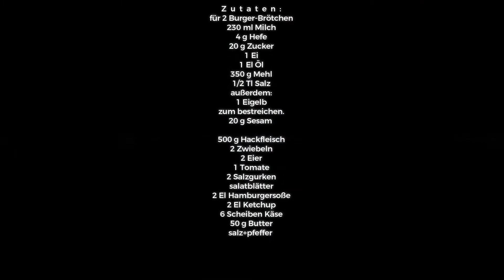Самый вкусный бургер в мире. 👍 с домашними булочками для бургеров, 👍 бургеры с картофелем фри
Ингредиенты:
на 2 булочки для бургеров
230 мл молока
4 грамма дрожжей
20 грамм сахара
1 яйцо
1 столовая ложка масла
350 грамм муки
1/2 чайной ложки соли
Кроме того:
1 яичный желток
Для покраски.
20 грамм кунжута

500 грамм фарша
2 луковицы
2 яйца
1 помидор
2 соленых огурца
листья салата
2 столовые ложки соуса для гамбургеров
2 столовые ложки кетчупа
6 ломтиков сыра
50 грамм сливочного масла
соль+перец

Zutaten:
für 2 Burger-Brötchen
230 ml Milch
4 g Hefe
20 g Zucker
1 Ei
1 El Öl
350 g Mehl
1/2 Tl Salz
außerdem:
1 Eigelb
zum bestreichen.
20 g Sesam

500 g Hackfleisch
2 Zwiebeln
2 Eier
1 Tomate
2 Salzgurken
salatblätter
2 El Hamburgersoße
2 El Ketchup
6 Scheiben Käse
50 g Butter
salz+pfeffer

ngredients:
for 2 burger buns
230 ml milk
4 grams of yeast
20 grams of sugar
1 egg
1 tablespoon oil
350 grams of flour
1/2 teaspoon salt
Besides:
1 egg yolk
For painting.
20 grams of sesame

500 grams of minced meat
2 onions
2 eggs
1 tomato
2 pickles
lettuce
2 tablespoons hamburger sauce
2 tablespoons ketchup
6 slices of cheese
50 grams of butter
salt + pepper